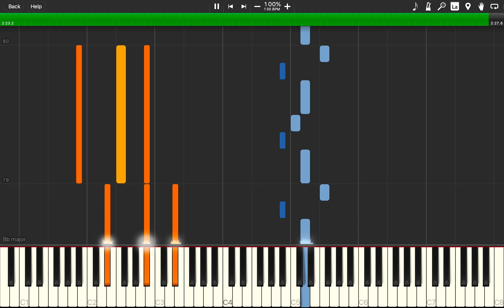Better Alone - Josh A x iamjakehill (Piano Tutorial)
What's up guys! Here's my latest piano tutorial for Better Alone by Josh A and iamjakehill. Thank you to Xiwii for requesting this song. I'll definitely be doing more of their songs in the future. Let me know what you guys think in the comments below and if you have any suggestions for other tutorials.

I hope you all find this useful!

Gear:
Synthesia

Please consider supporting me for $1/month to get access to all my MIDI files & Sheet Music.

 -Sydney Motes
 -Minova Mischievous
 -Billy
 -Uliana
 -Carlos Jiménez
 -Juan Martinez
 -Laura_
 -Amanda Fortoul
 -ASSAZIN
 -FROM INSIDE
 -M3I
 -Mariam Nikolova
 -Ashley Wren
 -Paul Ronnenberg
 -Vxzion Music
 -Ryan Duffy
 -Laura Lehmann
 -Andrew
 -CamEvans
 -T K
 -joshua
 -Erik Saunders
 -Anton Schmidt